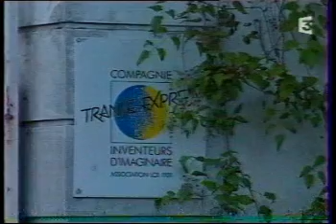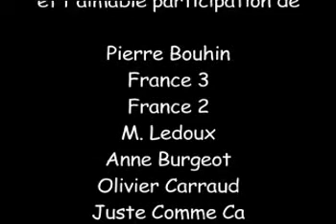La compagnie Transe Express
Présentation de la compagnie, à l'occasion du démarrage du dossier de construction de la base des arts de la rue